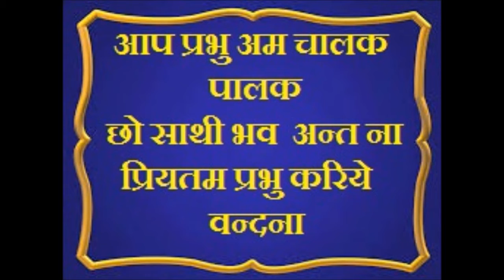bavdi utsav 4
आनंद में डूबे भक्तो को देखो रुकने का नाम नहीं ,थकने का नाम नहीं